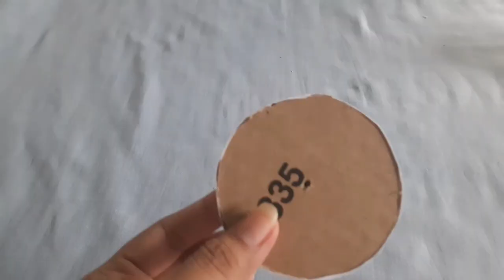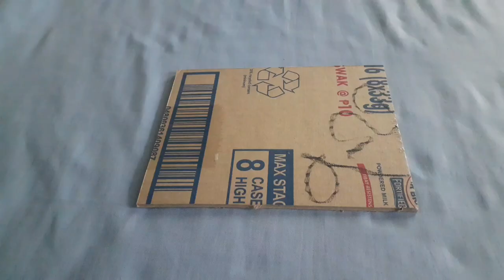DIY Safety Box with Password made on Cardboard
Vlog Title : DIY Safety Box with Password made on Cardboard